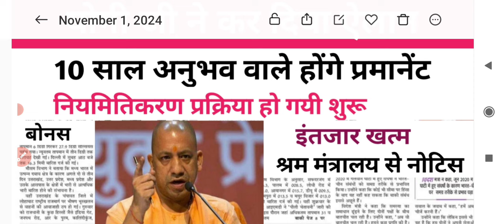उत्तर प्रदेश संविदा कर्मी परमानेंट न्यूज़ 2024 |लेटर आज होगा जारी|samvida karmi news